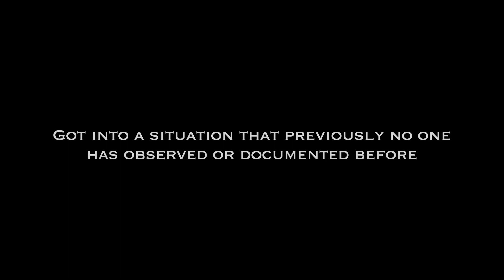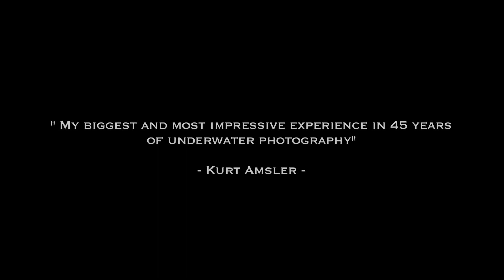"THE FIRST BREATH"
The birth of Sperm Whale. ( Physeter macrocephalus)
Azores Island of Faial, September 2014